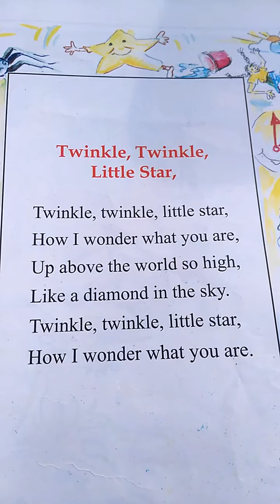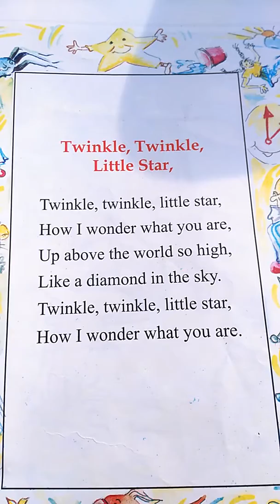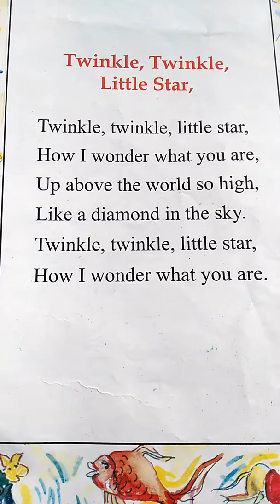Twinkle Twinkle little star poem for children without music.